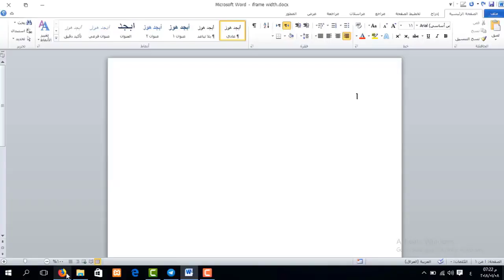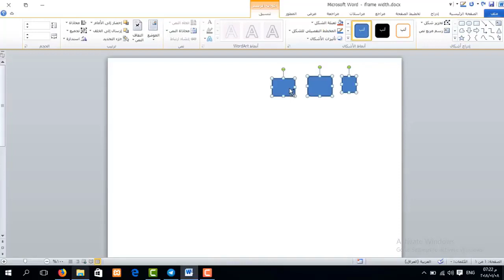دورة تعليم برنامج Word | النسخ السريع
طريقة الانضمام لمنصة عالم بهاء الاحترافي التعليمية